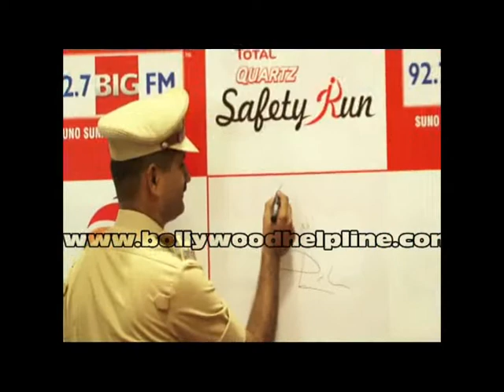Dino Morea A Pledge For Road Safety and Prevention Of Accidents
Model-actor Dino Morea was at the 92.7 BIG FM Studios, as he launched the Total Quartz Safety Month. This campaign will try and promote safe driving habits amongst the public. Dino Morea said at the event: When I was in school, college, I used to ride a bike and performed a lot of stunts and all! I had an accident also!I realised that it is easy to perform stunts but you should be safe -- wear a helmet, wear all your pads, and do all these things at a place where there is no threat to someone elseâ€™s life!..